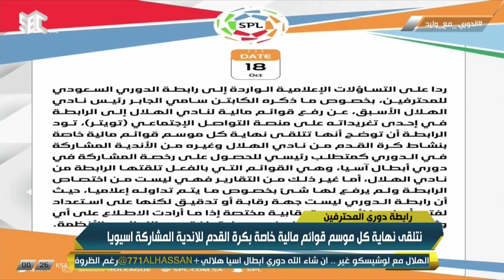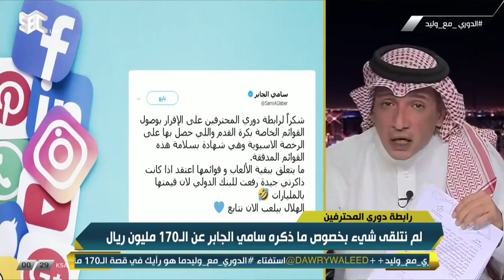وليد الفراج عن بيان رابطة دوري المحترفين والهيئة بخصوص الـ170 مليون